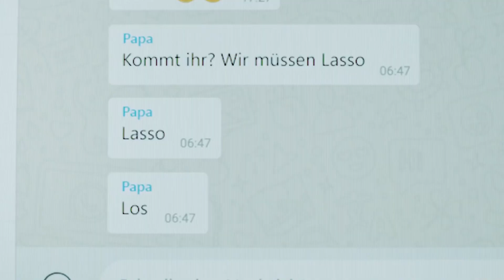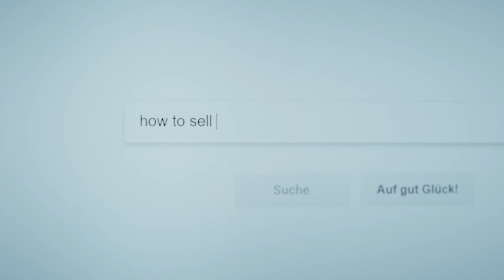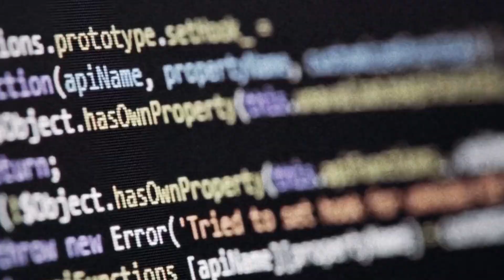Come Vendere Droga Online 2 - Recensione della Serie Tv Netflix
Come Vendere Droga Online (in fretta) è una serie televisiva tedesca che ha debuttato su Netflix il 31 maggio 2019, in tutti i paesi in cui il servizio è disponibile.
Parliamo di questa serie e in particolare della seconda stagione, che è stata resa disponibile dal 21 luglio 2020.

La serie segue la storia di due studenti delle scuole superiori che hanno creato un business di droga online in Europa per riconquistare l'amore di una ragazza.

La serie è basata sulla storia del diciottenne Maximilian S., che ha lanciato un commercio di droga in rete dalla sua camera da letto a Lipsia alla fine del 2013 con il nome in codice "Shiny Flakes". Era in grado di vendere inosservato i farmaci per un valore di quasi quattro milioni di euro in tutta l'Europa. Nel novembre 2015 è stato condannato a sette anni di prigione e la sentenza è diventata definitiva nel marzo 2016.

Fotocamera
Canon Eos M6
Obbiettivo Canon 15-45mm f/3.5-6.3
Obbiettivo 25mm f/1,8 (economico)

Microfono
Rode SmartLav

Treppiede
Treppiede Grande
Treppiede Da Tavolo

Luci
Pannello Led
Lampadina Led Multicolore 13W
Strisce Led Multicolore Con Telecomando

Cuffie
Beyerdynamic DT 770 PRO 32 Ohm
Cuscinetti Velluto